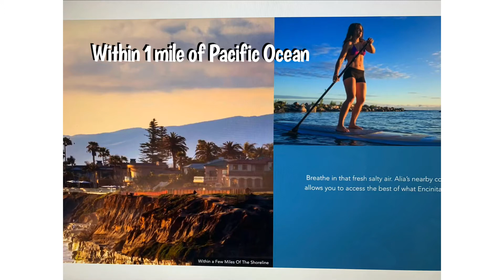Encinitas, CA, where cool meets Pacific Ocean, New homes 1 mile away from Pacific Ocean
An intimate coastal California community of 13 stunning new construction homes for sale in upscale Encinitas. This brand-new community is near the colorful shops and eclectic eateries of historic downtown Encinitas, and just minutes from nationally renowned attractions like the Carlsbad Flower Fields and San Diego Botanic Garden. With excellent schools right nearby and the greater San Diego area easily accessible via the 5 and 78 Freeways, Alia is a gorgeous home base for your life on the Pacific coast. Let Q Homes find coastal new construction for you.